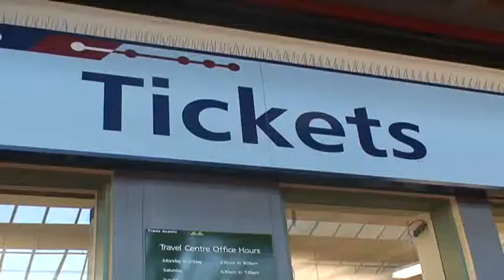The Verve - Bitter Sweet Symphony 07 Media Studies project.mp4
2007 UHC year 12 media music video clip project